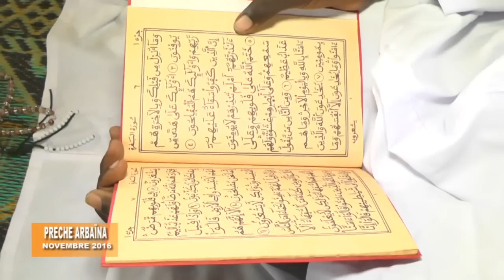Prêche Arbaina du Guide Novembre 2016